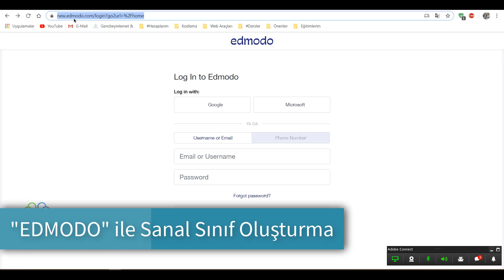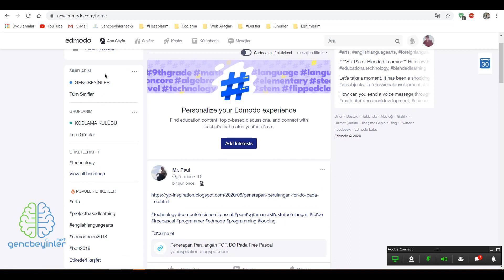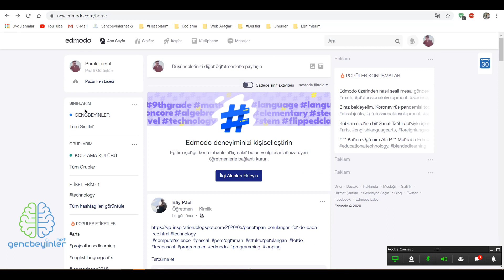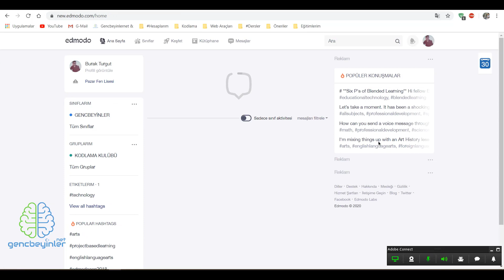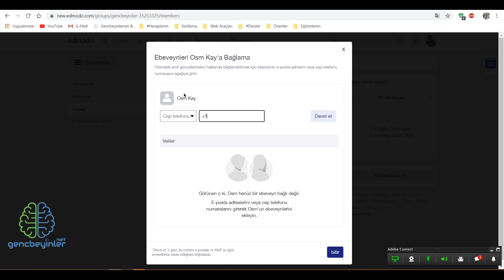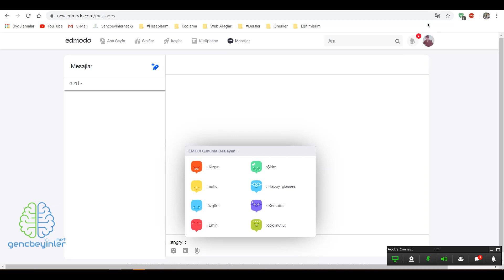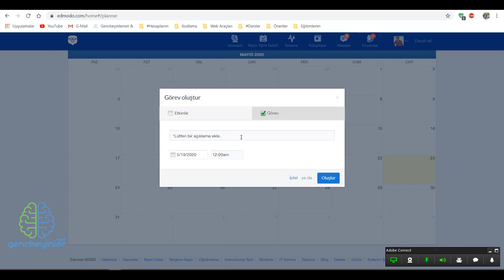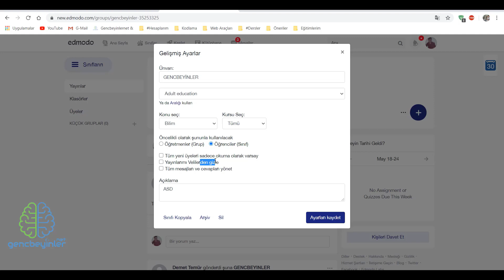Web 2.0 Araçları Eğitimi | "EDMODO"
Edmodo, öğretmenler, öğrenciler ve veliler için bir "sosyal öğrenme platformu" sitesidir.
-Öğrenciler notlarını(yazı, müzik, resim ve video olabilir) gruba yollar öğretmen inceler. Özel mesajlar gönderemezler. Grup mesajları öğretmen tarafından yönetilebilir.
-Ayrıca rozet(Öğretmenler Edmodo'ya ek rozet ekleyebilecekleri gibi sistemdeki rozetleri de kullanabilirler.) sistemi vardır, rozet alan öğrenciler testlere daha istekli hale gelirler. Edmodo sisteminde ödev verme modu ve anket modu da bulunmaktadır.
-Öğretmenler testler oluşturabilir, testin son cevaplanacağı tarihi sisteme girebilir.